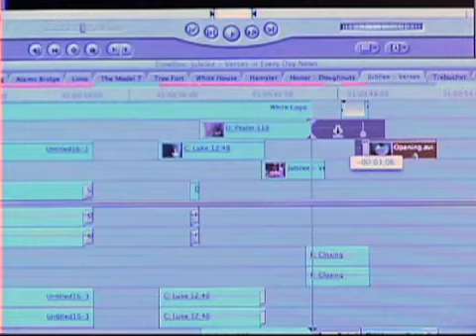Vision Forum Culture Changers Series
Vision Forum (Doug Phillip's Christian-resource organization) offers three new DVD albums on history, filmmaking, and entrepreneurship. This commercial shows the value of these resources.